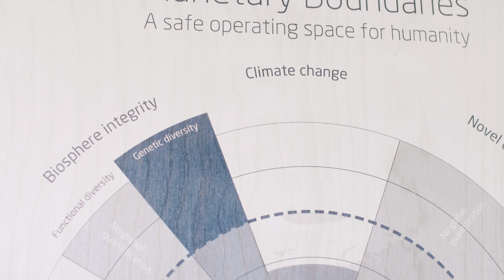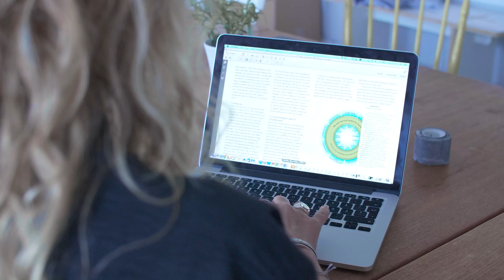Planetary Boundaries Assessment 2018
What is our entire impact on the world? In the first ever corporate sustainability report based on the planetary boundaries framework, we are starting to answer this question. We are proud to launch a pilot study that includes everything from environmental factors like climate change, freshwater use and biodiversity as well as social factors. We also explain the philosophy behind our work.